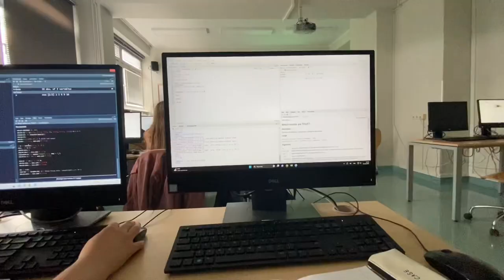(eng) uni vlog | figure skating, shopping, productive days, study with me